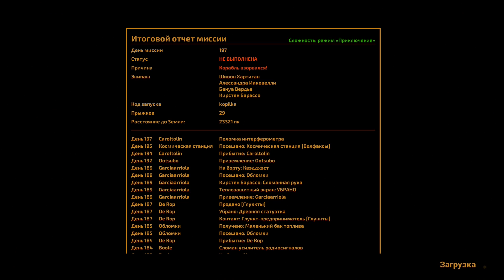The Long Journey Home - Вложение финансов [#17] | PC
🎮 Слепое прохождение игры The Long Journey Home, на русском языке.
Бороздит просторы вселенной Александр, Наташа переживает.

Играем на PC, Steam лицензия, Steam Controller.

Исследуй изменчивую вселенную. Заключай союзы с могущественными инопланетными расами. Оттачивай мастерство экипажа в различных сферах: от археологии и исследований до ведения космических сражений.

Разработчик: Daedalic Studio West
Издатель: Daedalic Entertainment
Дата выхода: 30 мая. 2017

== Музыка ==
Музыка в начале и конце из игры.